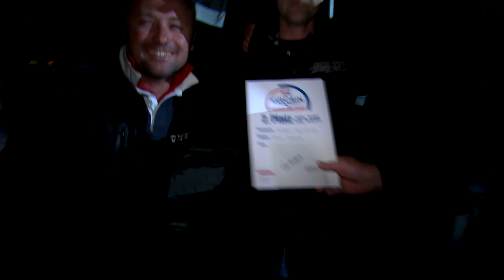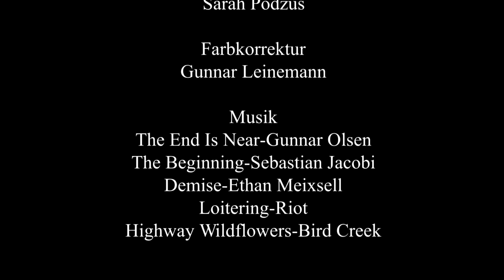Vulcain Regatta2015 Final kurz avid56mb